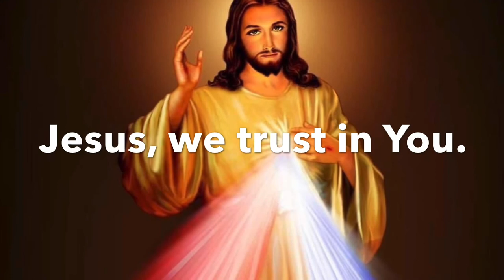Manalig Ka - Easter Sunday special